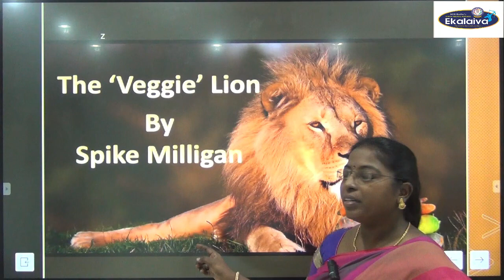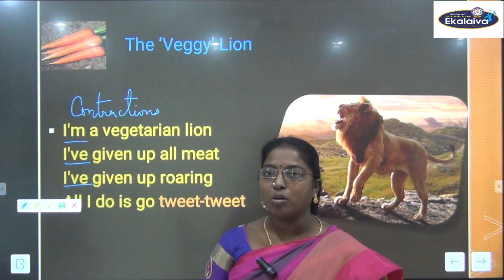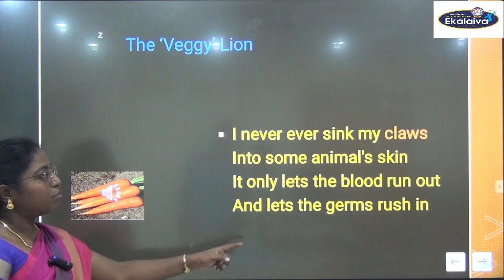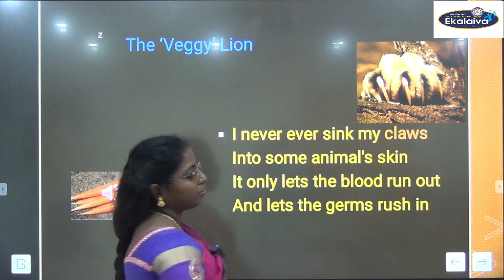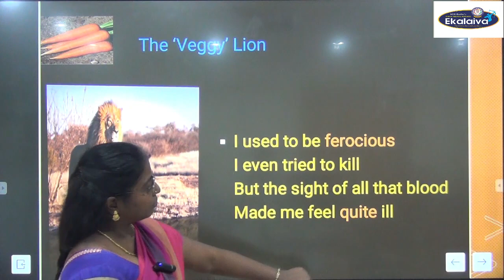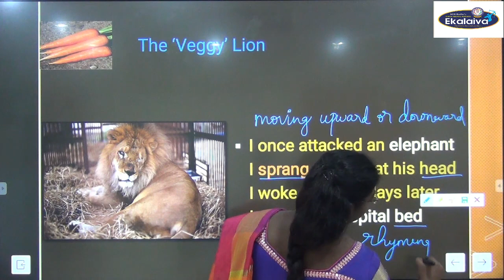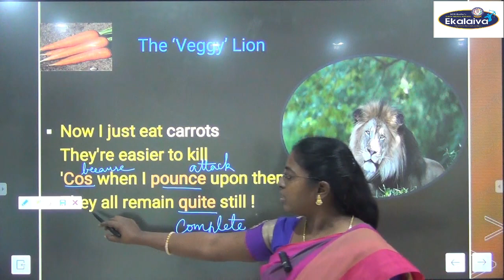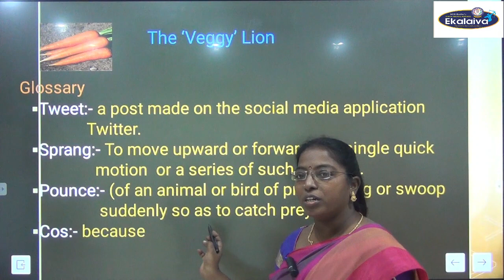Matric - CLASS - IV - English - Poem - The 'VEGGIE' Lion